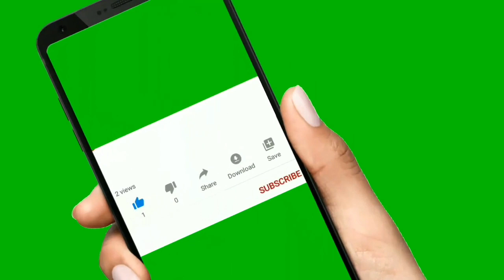Alphabet WordsThe letter * A* words that start with the letter "A " For Apple To" Z "For Zebra -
Aslam Aliqum !

 ABC phonic songToddler  learning
📷 vedio:A for 🍎🍏 Apple
A B C 💫❤️ Alphabet for kids
Number 🎶🔢 Animal name 📛 Fruit name, Birds name 🐦 🕊️ . Alphabet Nursery, Children Toddlers babies and all the family .

My name is shumaila .we are

What does the alphabet mean a for Apple?

A Alphabet Words

The letter A is for words that start with the letter A. Some of these words are apple, The letter A is a very important letter in the Engl